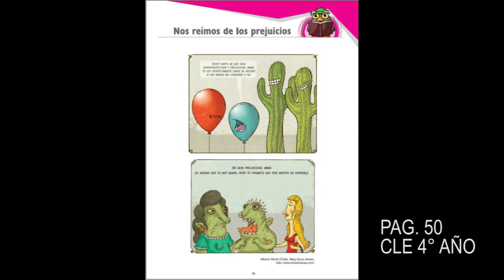DIPUTADO DE CABILDO ABIERTO NO COMPRENDIÓ VIÑETA EN LIBRO DE PRIMARIA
DIPUTADO DE CABILDO ABIERTO NO COMPRENDIÓ EL SIGNIFICADO IRÓNICO DE UNA VIÑETA EN EL LIBRO DE LECTURA DE CUARTO AÑO DE PRIMARIA Y REALIZÓ CRÍTICAS A LA EDUCACIÓN EN NUESTRO PAÍS.